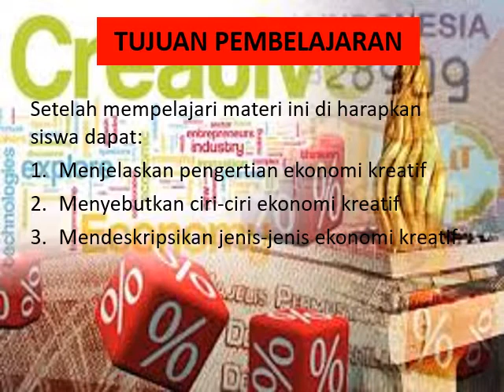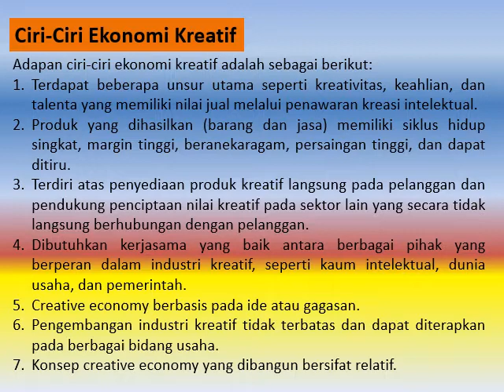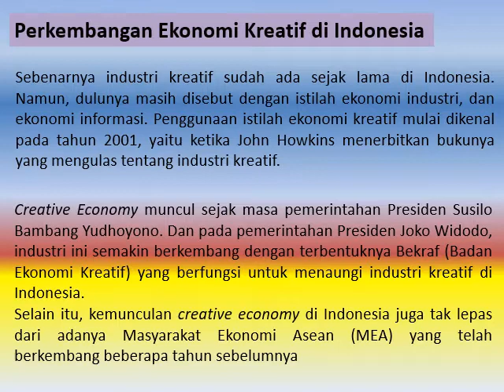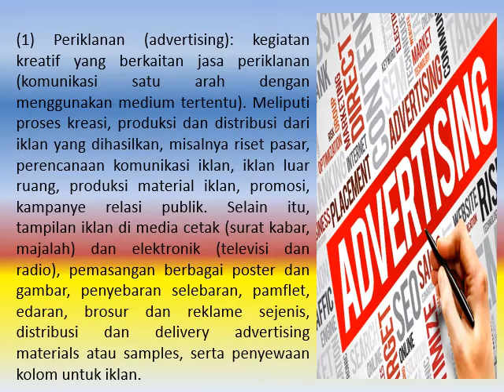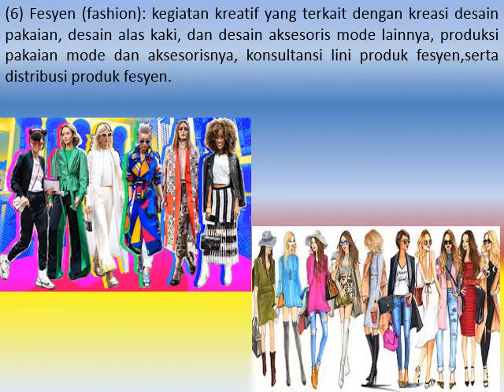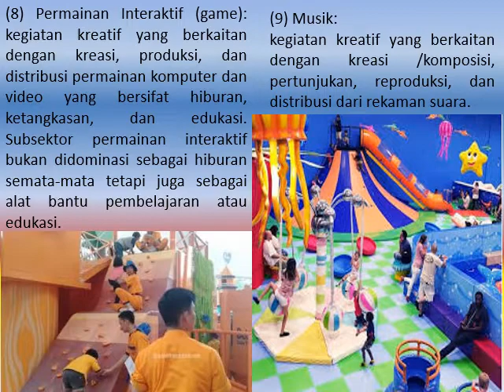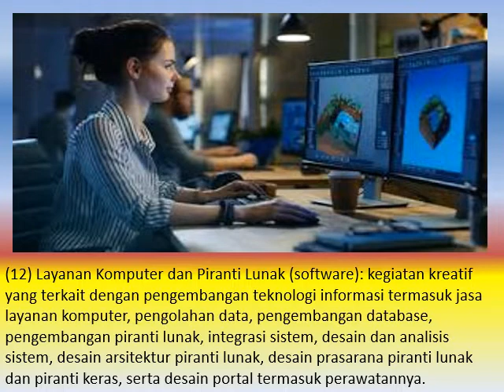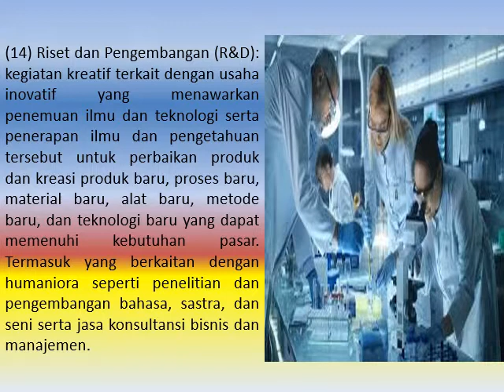Ekonomi Kreatif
Guru : Heti Wrianti, S.Pd.